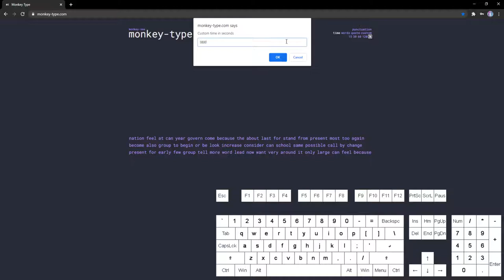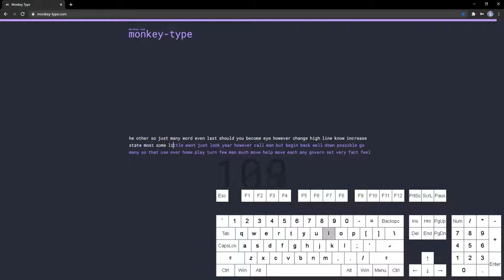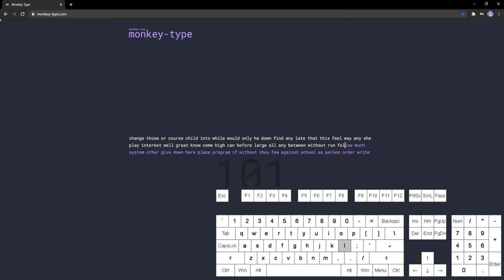1 Hour Typing Test Complete! | monkey-type.com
enjoy the utter silence of this 1 hour test i did for 1 single discord role. YAY